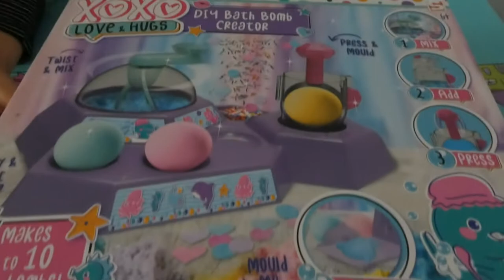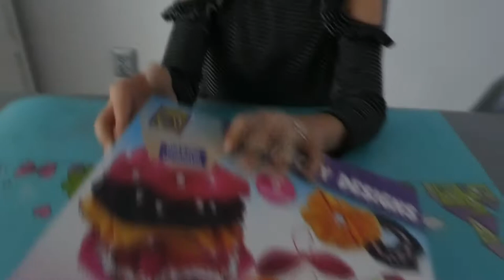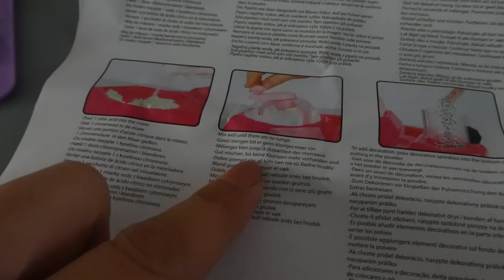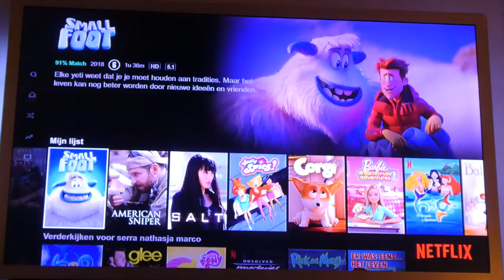BRUISBALLEN FAIL & KAMPEREN IN DE WOONKAMER - VLOG 621 👠 MAMMA OP HAKKEN